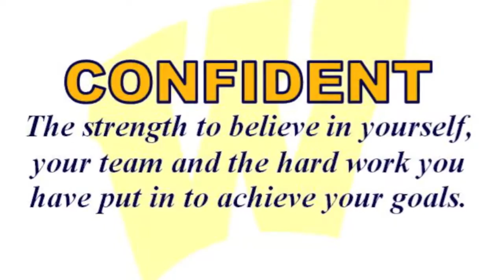Wyandotte Vs Southfield 11/14/14